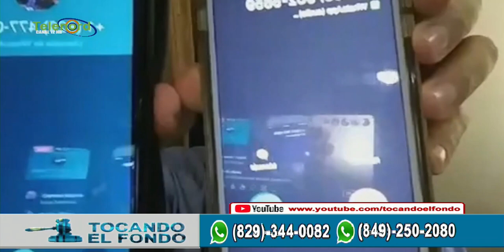Si la gente sigue como si nada continuarán las muertes por Coronavirus según Pitágoras Vargas